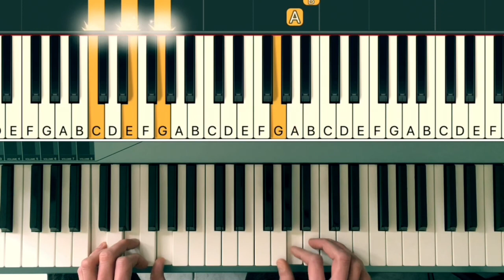Homesick Dua Lipa piano tutorial easy | Fast & slow 50% | Key Em/G major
How to play Homesick by Dua Lipa / Chris Martin on piano? Intro and verse easy piano tutorial in de key of Em. The original key is recorded a half step lower.
Practice! Enjoy! 🎶